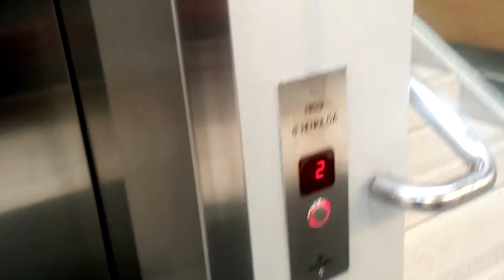Guy Subs special More videos Kone mb schindler @ Malmi Swimming hall, Helsinki, Finland